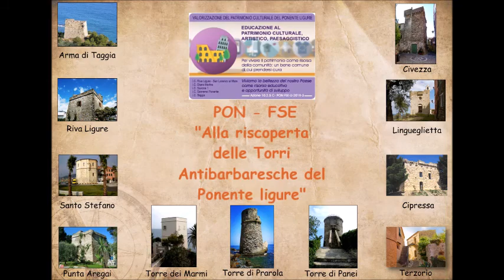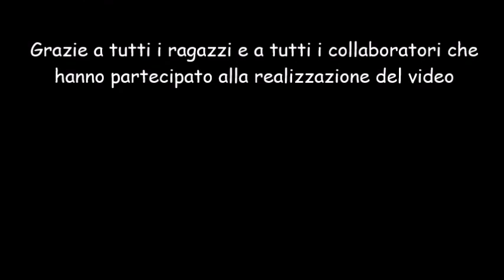Lingueglietta e la chiesa fortezza di S. Pietro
Il Progetto "A scuola di Liguria" prevede la realizzazione di video da parte di docenti, enti ed esperti, da indirizzare alle scuole per la didattica a distanza.

Autore: Alessandro Castagnino
Titolo: Lingueglietta e la chiesa fortezza di S. Pietro
Area disciplinare coinvolta: Storia locale
Tema sviluppato:  Le torri antibarbaresche del XVI secolo
Ordini di scuola a cui è destinato il contributo: Secondaria I grado
Crediti: Sinan Capudan pascià - Fabrizio De André
         Corsari, sbarchi e fortificazioni nel Ponente Ligure - Calvini N.